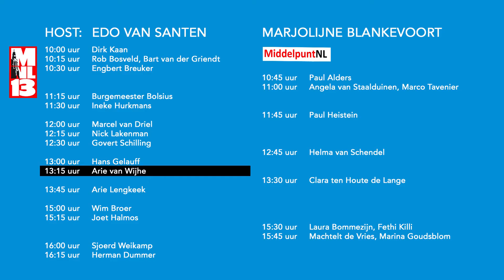Arie van Wijhe: Dokter Luister Nou ! Kijk en huiver mee...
Arie van Wijhe in gesprek met Edo van Santen. MNL13 is het eerste en enige zakelijke festival van Nederland. Inspirerend, vernieuwend, innovatief. Thema's: Zorg, Voeding en Wetenschap. In deze serie komen verschillende gasten aan bod.

Presentator Edo van Santen introduceert je in MNL13 de festival deelgevers; dat zijn innovators en opinieleiders uit bedrijfsleven, zorg en wetenschap en ze nemen je mee in hun boeiende wereld. Een wereld van vernieuwende en verwonderende werkwijzen, gedachten, experimenten en vergezichten. MNL13 is een co-productie van Talk&Do-TV en Powerfield Media met de ondersteuning van Het Organisatiekantoor.

Presentatrice Marjolijne van Blankenvoort laat je in MiddelpuntNL kennismaken met ondernemers die Amersfoort als middelpunt van Nederland op de kaart zetten. MiddelpuntNL is een co-productie van Mediatrice en Powerfield Media met de ondersteuning van Het Organisatiekantoor.

Opnames zijn gemaakt op 27 september 2013, een live uitzending, rechtstreeks vanuit de Onze-Lieve-Vrouwetoren, het kadastrale Middelpunt van Nederland.

Geluidtechniek: Jan Lindhout

Alle video-interviews van MNL13 op een rijtje